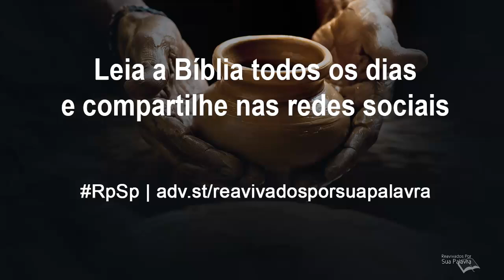Jeremias 25 - Reavivados por Sua Palavra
Neste capítulo, o profeta Jeremias reprova a desobediência dos judeus aos profetas. Ele escreve no verso 4: “Vocês não ouviram, nem deram atenção, embora o Senhor continuasse a enviar os Seus servos, os profetas”. Façamos diferente: atendamos à voz de Deus.